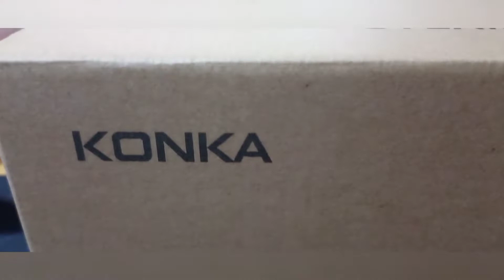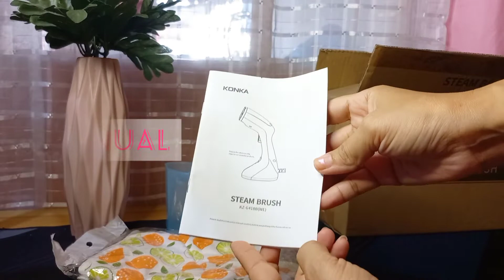PINK UNBOXING : Konka Steam Iron / Brush from Shopee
KONKA Steam Iron Portable Garment Steamer Handheld Garment Ironing Handheld iron for Home and Travel
Brand: KONKA
Model:KZ-G418B
Product material:  ABS、PC、electric heating module.
Power length: 1.8 meters, full copper power cord.
Voltage:  220V-250V
Product power:  1500W/50-60Hz
Water tank capacity:  250ml
Heating mode:  electric heating type.
Scope of use: ironing of clothes, shirts, underwear, bags, neckties
Product functions: ironing, humidifying, disinfecting and sterilizing